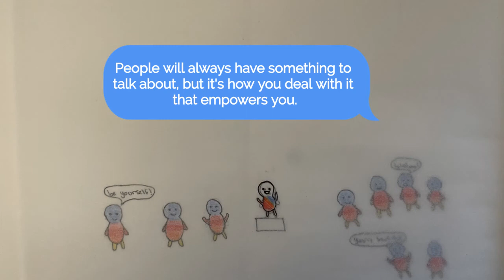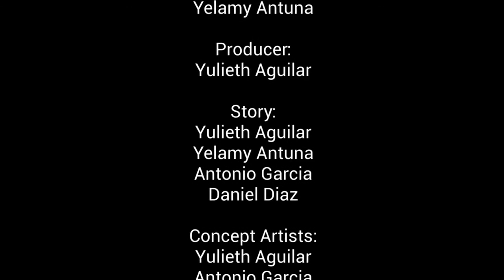Perfectly Imperfect (2021) - Short Animated Film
Short film produced, directed, and edit by REEL Oakland students Spring 2021.